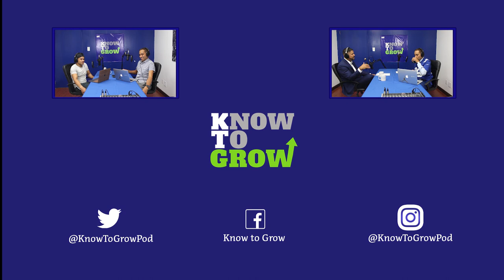KTG Ep 5: Criminal Justice in Big Cities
Host @DrIvanKhan is joined by Jason Clark, Esq. President of the Metropolitan Black Bar Association to discuss Criminal Justice Reform over the past 20 years. Follow Clark's journey from Queens to Bronx Science, to founding DREAMChasers a tutoring & mentorhip program for underprivileged students in NYC 19:32. Start at 41:05 to hear Clark describe his Harlem Rennaissance themed wedding & his top five hip hop artists of all time!